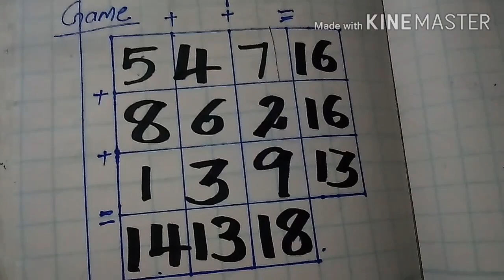New topic || abacus part 34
Abacus diverts to another angle...
Go to new topic
Big friends
Raining times
Introduction of big friend